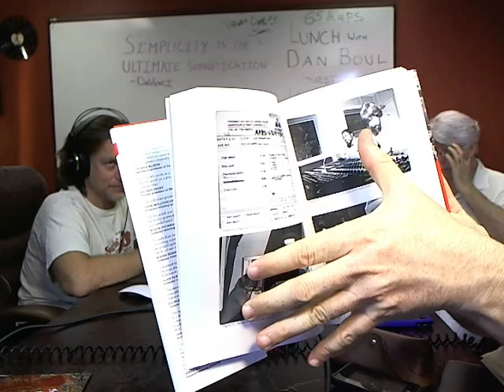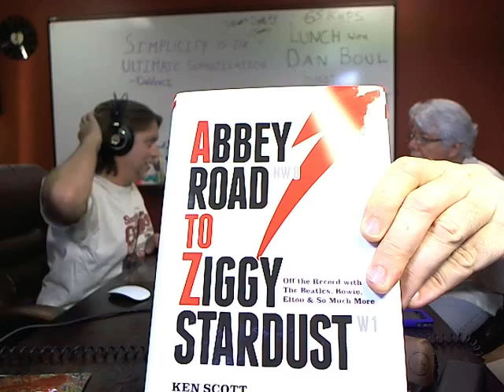Lunch with Dan Boul from 65amps with KEN SCOTT - legendary Producer/Engineer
Very special show with legendary Producer and Engineer KEN SCOTT known for engineering the Beatles, Producing David Bowie, Elton John, Supertramp, and many many more!!

Lunch with Dan Boul from 65amps - Captured Live on Ustream